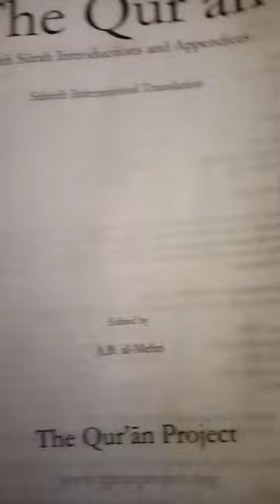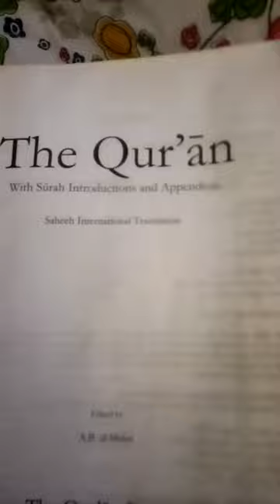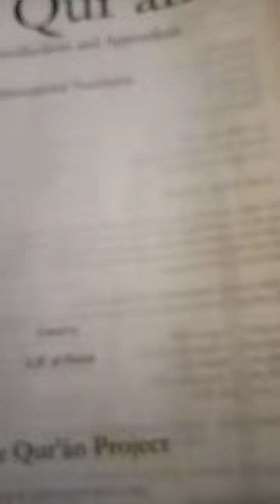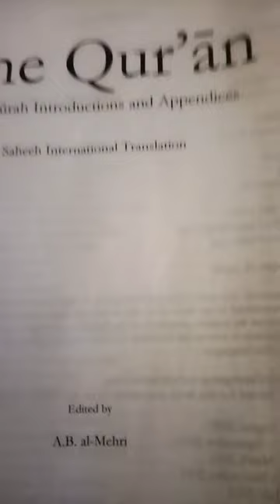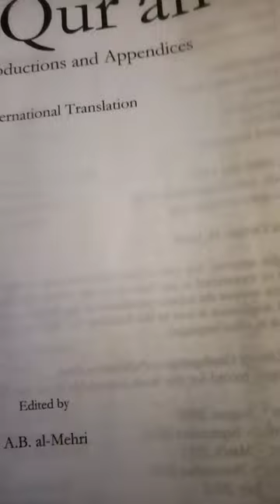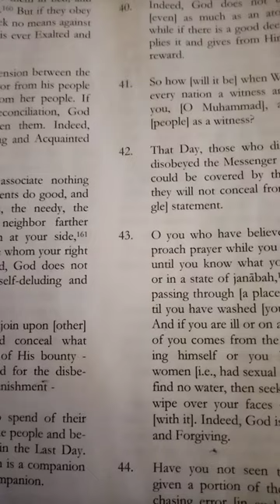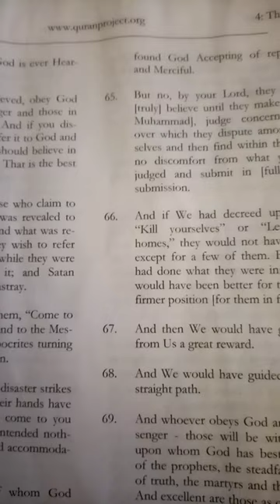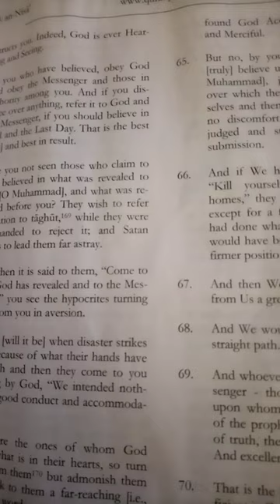Exclusive Buzztex Exposed by a Muslim Youtuber Abused by Buzzfam Audits & Blogs to Expose Tyrants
Something Completely Different